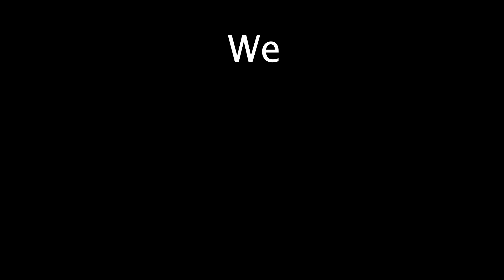Covid-19 MCO Lockdown Effect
Covid-19 has in fact changed our daily lives.
I took a walk down memory lane to compare what life was before lockdown, versus during lockdown!
MCO stands for Movement Control Order, term used in Malaysia for locking down the country.